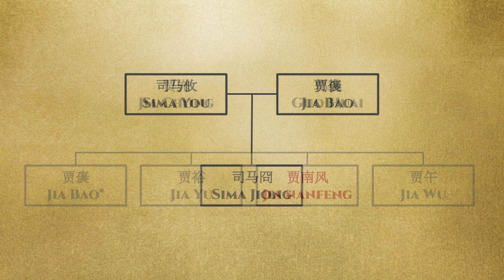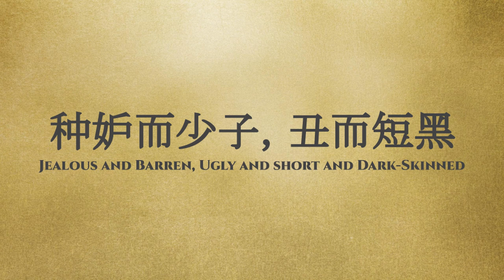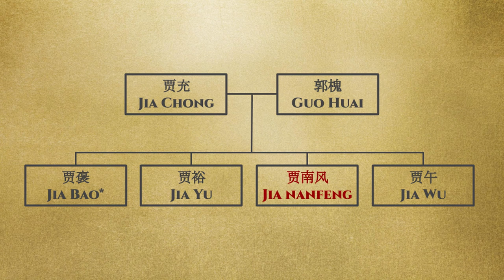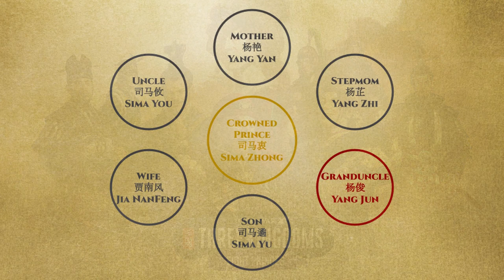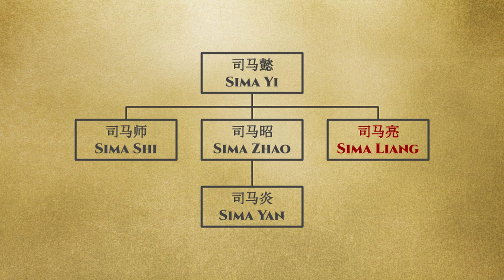Let's Talk Lore: Eight Princes - Episode 3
In this episode, we will focus our discussion around Jia Nanfeng, the future Empress Jia and the main antagonists of the Eight Princes Civil War.